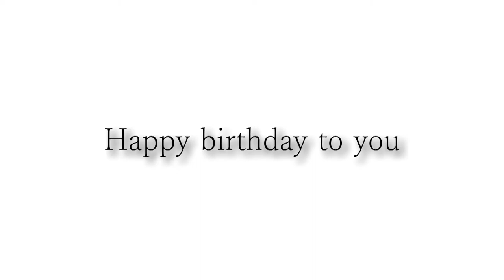Happy birthday Vicente